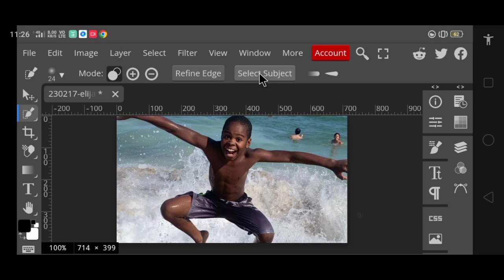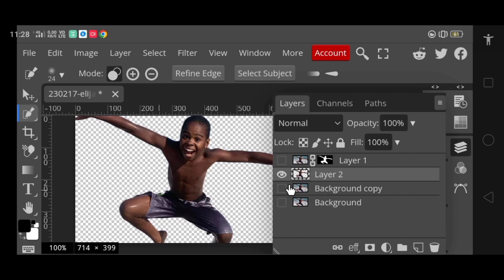photopea one click photo background remove/ photopea editing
photopea par photo edit kaise kare
photopea photo editing tutorial
photo editing

DISCIAIMER:-